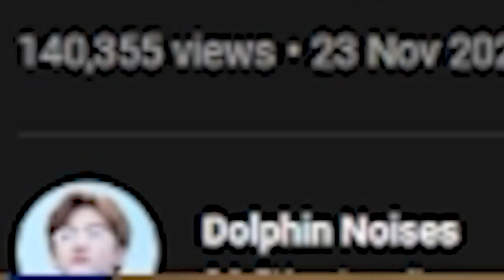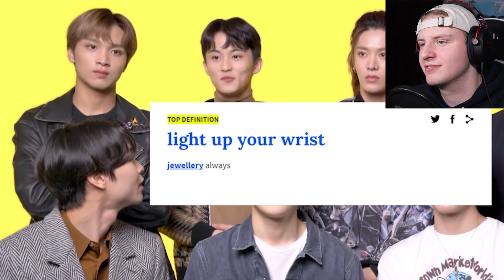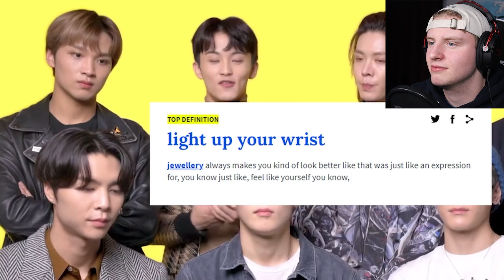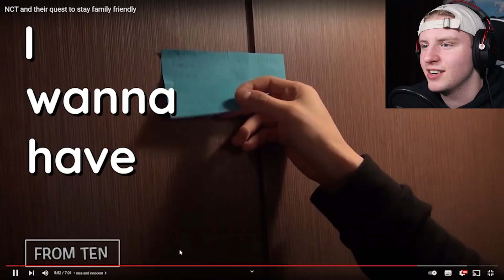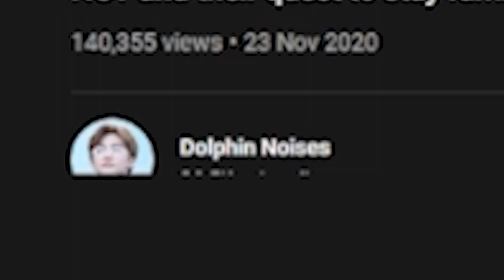Mark Lee's YouTube History? NCT and their quest to stay family-friendly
Also just for fun, here you watch a short video of me making a video about some hate comments I received from Reddit, trying to self advertise my vlog in Edinburgh

Not yet...

Mark Lee Announces He Watched Fred Dyslexic On YOUTUBE!

Title: NCT and their quest to stay family friendly